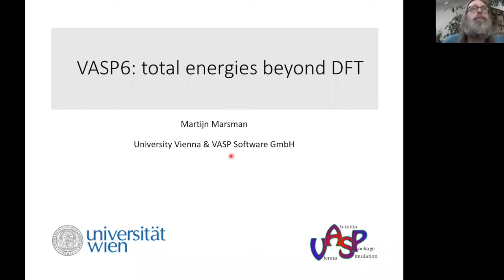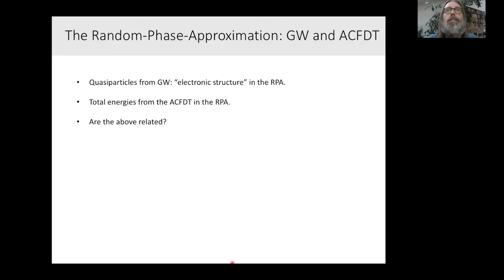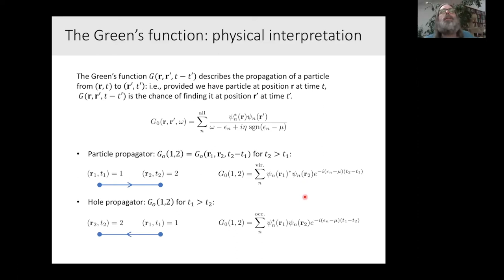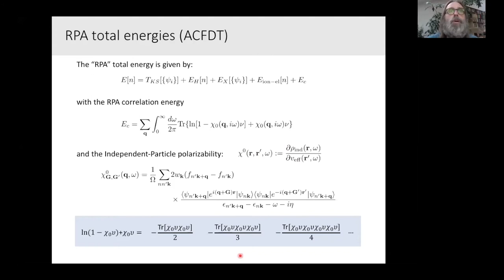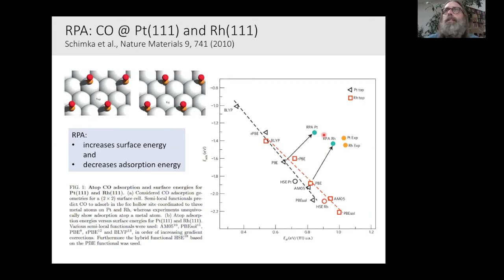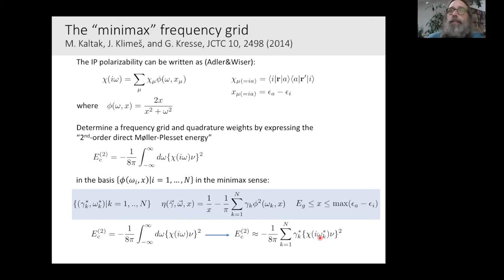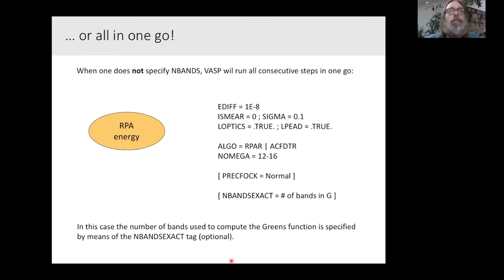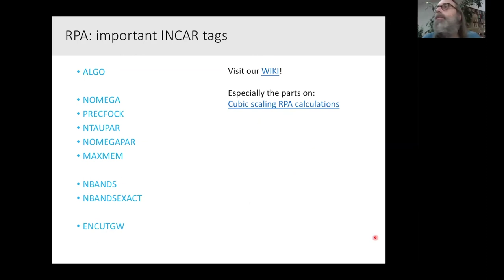VASP Higher Order Methods Training Presentation NERSC 20200723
This Presentation is recorded from the VASP User Training at NERSC on July 23, 2020.